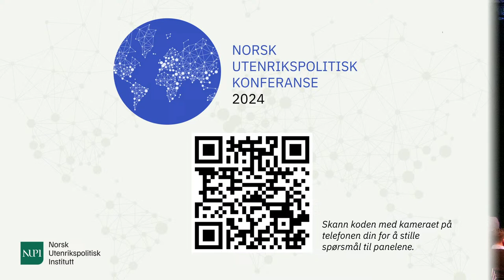Norsk utenrikspolitisk konferanse 2024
Verden er i demokratisk tilbakegang. Også i Vesten er det tegn på en autoritær vending i flere enkeltland. For en rekke stater i Afrika og Asia er det ikke lenger USA og Europa som er ledestjerner i tankesett og styreform. Nå er det Kina og Russland som har tatt over, og vestlige lands politikk blir fremstilt som dobbeltmoralsk. Parallelt har Vestens innflytelse i internasjonale institusjoner og fora blitt mindre, og nye internasjonale styringsstrukturer har kommet til. En ny og endret verdensorden vokser frem.

Norge og norsk utenrikspolitikk har tjent godt på den verdensordenen som nå er på vikende front. Den har vært selve grunnlaget for norsk velstandsvekst, våre allianser og sikkerhet, og for vårt selvbilde som en solidarisk velgjører.

PROGRAM:

00:00 Åpning
20:35 Introduksjon: Ordstyrer Jette F. Christensen
24:22 Velkommen og åpning: Kari Osland, NUPI
50:38 En verdensorden i krise?
1:56:03 Hvordan skal vi samhandle med autoritære stormakter som Kina?
3:40:01 Demokratisk tilbakegang – blåser det en autoritær vind over Afrika?
4:49:30 Autoritær vending og en ny sikkerhetspolitisk situasjon – Hva gjør Europa?

Bidragsytere:
Del 1: En verdensorden i krise?
I panelet:
Minda Holm (NUPI)
Ole Jacob Sending (NUPI)
Helene Sjursen (Arena)
Øyvind Østerud (UiO)

Del 2: Hvordan skal vi samhandle med autoritære stormakter som Kina?
I panelet:
Hans Jørgen Gåsemyr (NUPI)
Ole Henæs (Innovasjon Norge)
Therese Sollien (Aftenposten)
Sunniva Engh (UiO)

Del 3: Demokratisk tilbakegang – blåser det en autoritær vind over Afrika?
I panelet:
Morten Bøås (NUPI)
Mimmi Søderberg Kovacs (Folke Bernadotte Academy)
Maren Sæbø (frilansjournalist og redaktør for bundu.no)

Del 4: Autoritær vending og en ny sikkerhetspolitisk situasjon – Hva gjør Europa?
I panelet:
Pernille Rieker (NUPI)
Paal Sigurd Hilde (IFS)
Ole Martin Stormoen (NUPI)